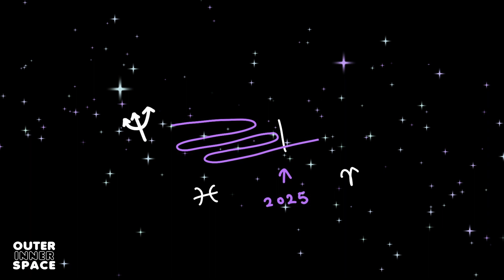BODY / FIELD enhancements 💫 〰️🌏〰️ COLLECTIVE ASTROLOGY transit 2022 - 2026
Mars Rx in Gemini + Saturn in Pisces + Chiron in Aries + Pluto in Aquarius + North Node in Aries

Keen for more on this subject? 👇✨

ESP notes - a collection on Extra Sensory Perception
Read Part 1 : Body as an Antennae

Periods, Brainwaves & Astrology - for-tuning to your cycles
Read the first 6 sections :